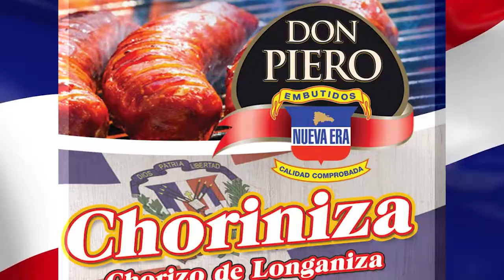LIDOM 2020-2021 @ Toros 2 - 1 Licey J1, Toros 2 - 0 Licey J2, Gigantes 1 - 0 Escogido F/12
Virus Deportivo @ Diciembre 3, 2020
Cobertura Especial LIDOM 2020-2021